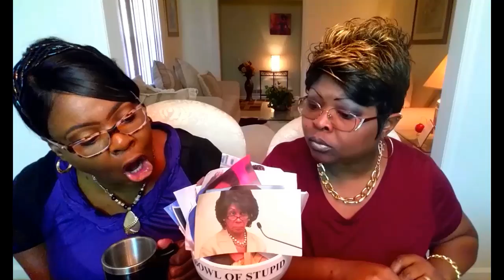THE BOWL OF STUPID 3: See Who Went Into The Bowl Of Stupid.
See who goes into The Bowl Of Stupid.

(Get Your Trump Pins Now)